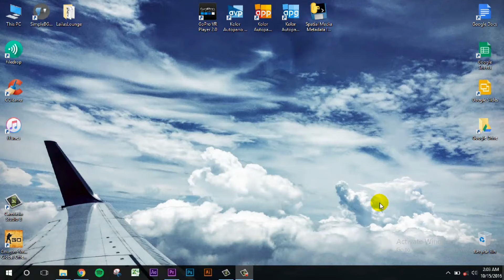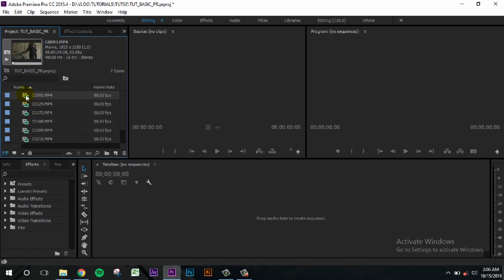PREMIERE : BASIC EDITING (PART1/3)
I went a biiiit too far on the first Adobe Premier tutorial. So I went a few steps back and here is the basic step on editing with Adobe Premiere. Part 1, let's go!